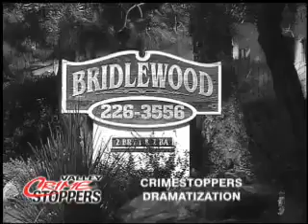April 7, 2009_Ernest Enderle.MP4